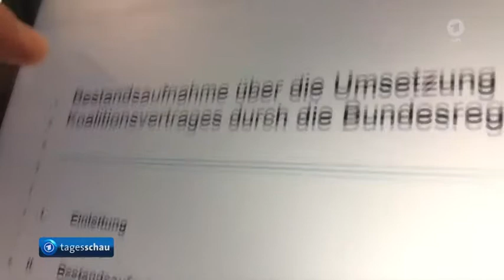Nachrichten * Sitzung des Kabinetts Große Koalition zieht Halbzeitbilanz